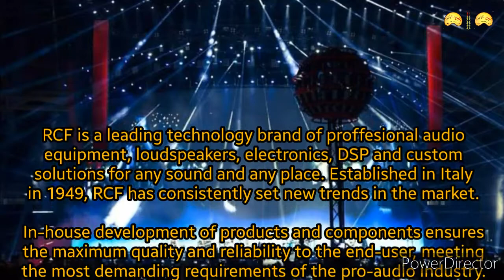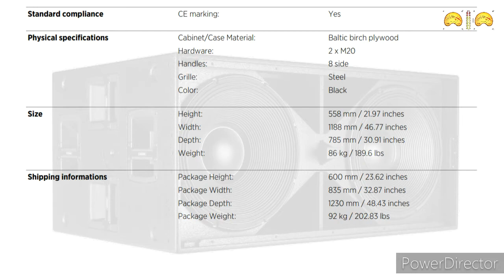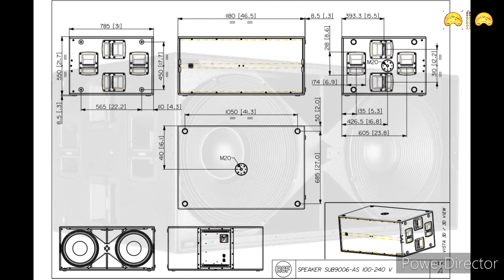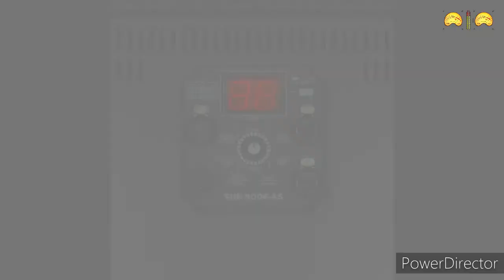RCF SUB 9006-AS